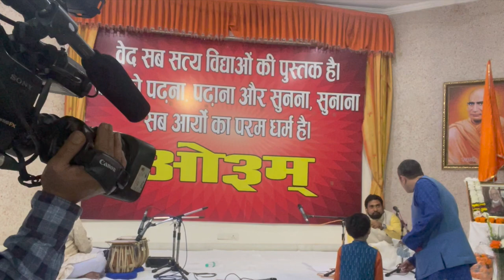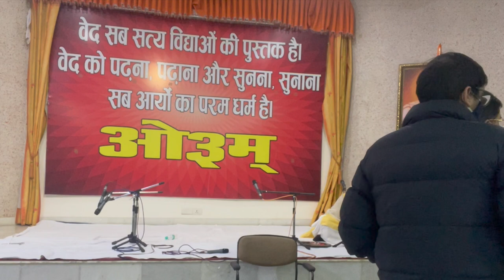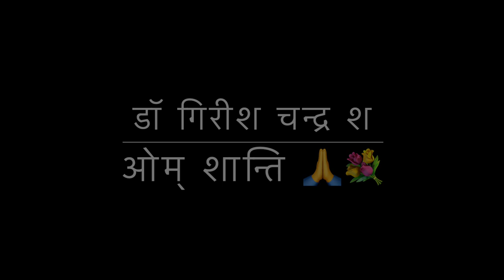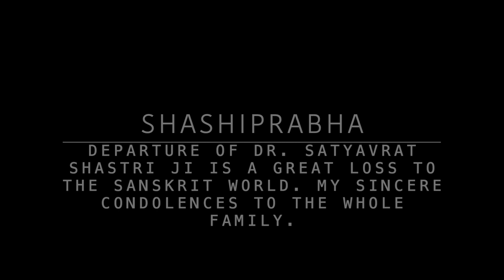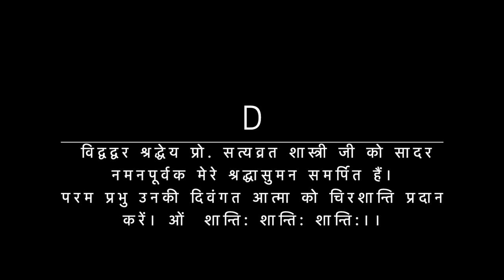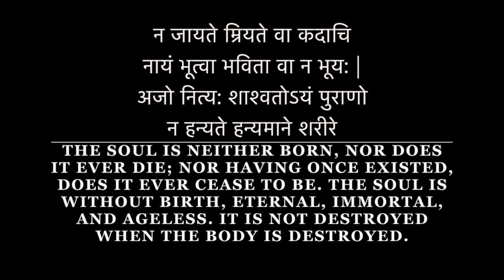Dr. Satya Vrat Shastri's Prayer Meeting